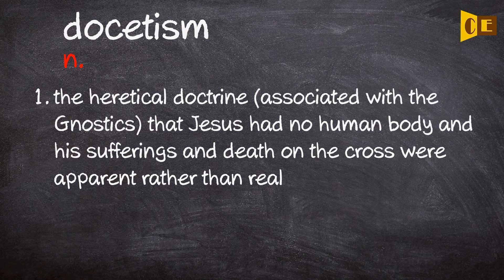Docetism Pronunciation, Paraphrase, Listen & Practice